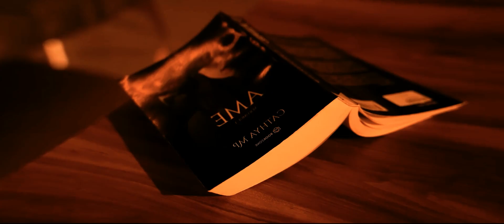Izenberg & DVo - Can't Feel My Face / Pretty and sexy girls / Ibiza Summer Mix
**🔴 Pretty and Sexy Girls | Ibiza Summer Mix Covers of Popular Songs 2024 🔴**

🌴 Welcome to the paradise of Ibiza! 🌴

This amazing summer mix brings you the best hits of 2024 in incredible cover versions. The video is filled with energy, beauty, and the unforgettable atmosphere of Ibiza, making it perfect for your summer relaxation.

🎧 **What you can expect in this mix:**
- The prettiest and sexiest girls of Ibiza.
- Hot covers of popular songs of 2024.
- Unforgettable beach vibes and party atmosphere.
- Smooth rhythms that set the perfect summer mood.